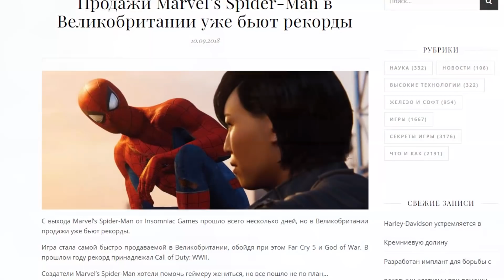[Обзор] MARVEL'S SPIDER-MAN / САМОЕ ВРЕМЯ ПОКУПАТЬ PS4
📜Характеристики моего ПК:
- Корпус: Corsair Air 540
- Материнская плата: Asus strix x370-f
- Процессор: AMD Ryzen 5 1600x
- Видеокарта: IChill HerculeZ GTX1080 8gb
- Оперативная память: Patriot Viper 4 - 16gb
- Кулер: MSI Gaming Core Frozr XL CPU
- HDD: Samsung 500gb/WD blue 500gb (2.5)
- SSD: Kingston 64gb
- Блок питания: Thermaltake - 650W

- Монитор: LG 27MP68VQ-P 27
- Клавиатура: HP OMEN 1100
- Мышь: HP Omen 600
- Гарнитура: HyperX Cloud
- Карта видео-захвата: Avermedia LGP Lite
- Коврик: HyperX Fury S Pro XL
- Геймпад: XboxOne S белый
- Зеркальная камера: Canon 77D